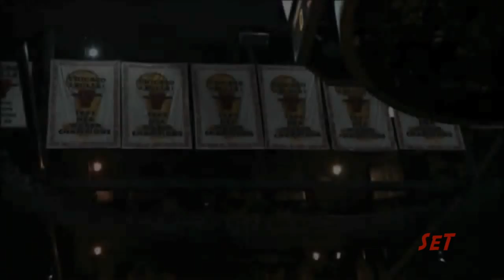Derrick Rose - Pressure by Andy Mineo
I put this video together using different clips I found online, set to Andy Mineo's Pressure from Reach Records.